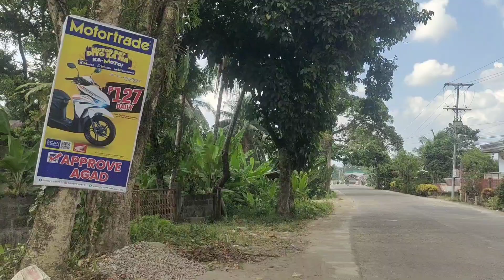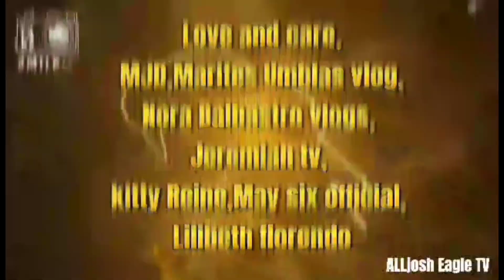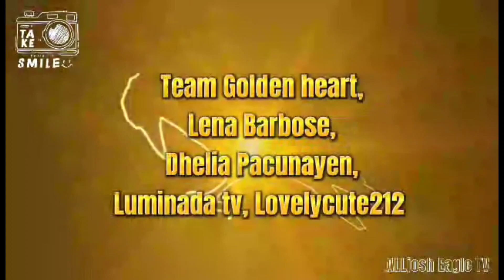🛑Ruffa masayang Masaya sa muli naming pagbisita